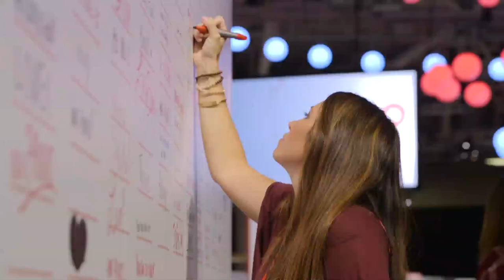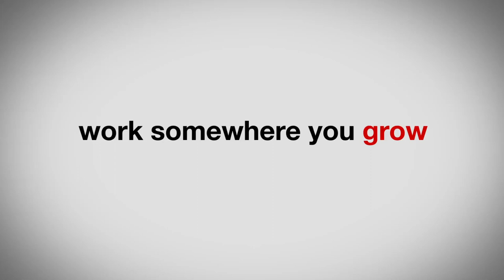Target's Fall National Meeting (Ex Awards 2017)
Agency: Touch Worldwide